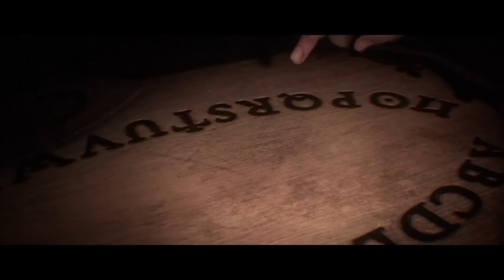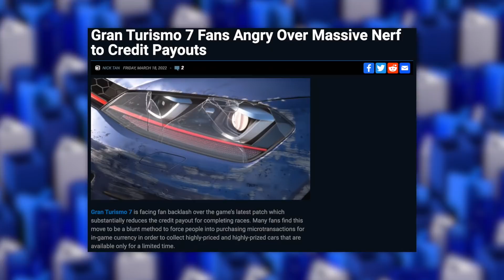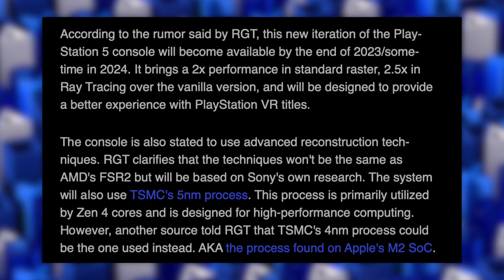The new PS5 line up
Gigabyte Aorus SSD
PS5 SSD Heatsinks
Midnight Black PS5 Cover
Midnight Black PS5 Digital Cover
Cosmic Red Cover
Cosmic Red Digital Cover

Quarry:
Supermassive Games has revealed The Quarry, a spiritual successor to Until Dawn launching on June 10. As with Until Dawn, the cast is made up of a number of recognisable actors.

The Quarry is a teen horror where players control nine different characters as they try to survive the last night of summer camp, and like Until Dawn, anyone can live and anyone can die.

Supermassive promises ground-breaking interactive storytelling in an unpredictable night of horror with plenty of flirting and fear, as relationships between characters are built and broken through intense player-based choices.

Director Will Byles told IGN that each character has ten to 12 different potential deaths. He said The Quarry is "like a circular story and each one of those characters is a spoke heading towards the middle", meaning any one of those spokes can be broken without affecting the rest of the narrative.

GT7 Down:
Fans might be turned off by the fact that "Gran Turismo 7" is always online, which can lead to events such as the recent downtime locking people out from playing altogether, though this extended maintenance was hopefully a rare occurrence that won't happen much in the future. The best parts of classic "Gran Turismo" career modes remain in the latest iteration: players can slowly build up their collection of cars, tune them out, and develop a name for themselves across a broader career path, (mostly) without interruption.
The official "Gran Turismo" Twitter account has yet to make a statement about the downtime being over, even though internet-connected players may now fully access "Gran Turismo 7" and all of its features once more according to The Verge. "Gran Turismo 7" is currently available on PlayStation 4 and PlayStation 5 consoles for $59.99 and $69.99, respectively.

Haven Studio:
PlayStation has bought another game developer to take under its wing of AAA acquisitions, as announced per the PlayStation blog.
Earlier today, Head of PlayStation Studios Herman Hulst published a new post on the PlayStation Blog titled “Welcoming Haven Studios to the PlayStation Studios family”.
“Today, I’m delighted to announce that Haven Studios is officially joining PlayStation Studios,” reads the blog post. “Jade Raymond brings a wealth of experience from her industry achievements and an infectious passion for creating games, and the leadership team at Haven is an equally impressive group of industry veterans who have collaborated on some of the biggest and most beloved games and franchises that many of us still enjoy today.”

PS5 Pro:
According to a new rumor by RedGamingTech. The PlayStation 5 Pro iteration of the console will be released by 2024. Not only that, but it will bring several improvements over the base version of the console when it comes to various technologies such as its Ray Tracing capabilities and performance.
Since this is majorly a rumor, we urge our readers to take this information with a grain of salt.
According to the rumor said by RGT, this new iteration of the PlayStation 5 console will become available by the end of 2023/sometime in 2024. It brings a 2x performance in standard raster, 2.5x in Ray Tracing over the vanilla version, and will be designed to provide a better experience with PlayStation VR titles.